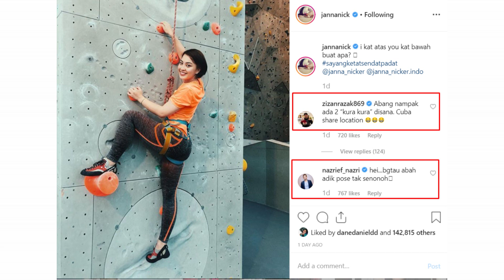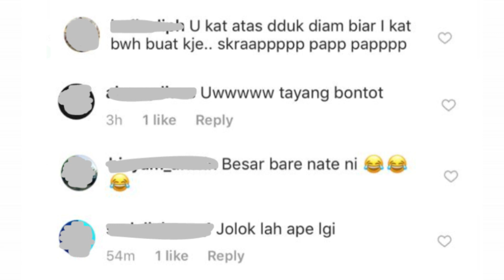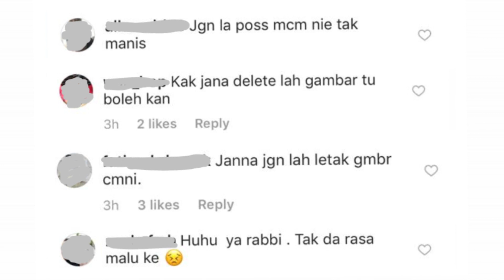"Zizan is Sooo Rude" -Komen Biadap Zizan Jadi Perhatian di Foto Tak Senonoh Janna Nick